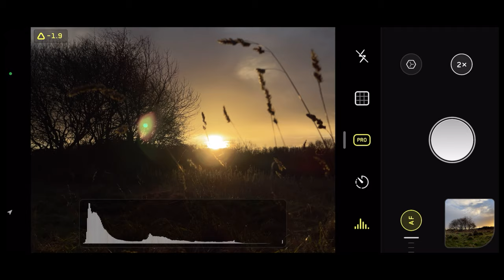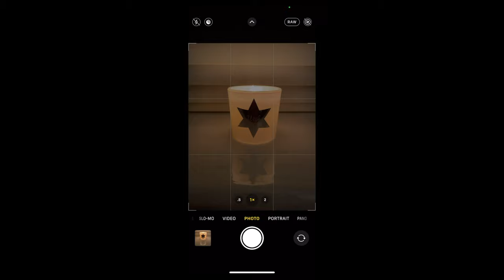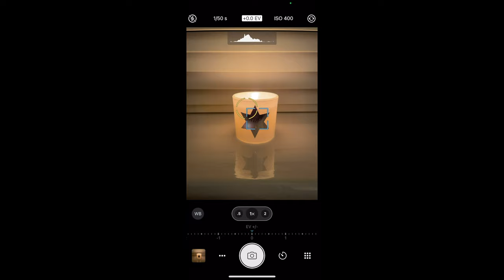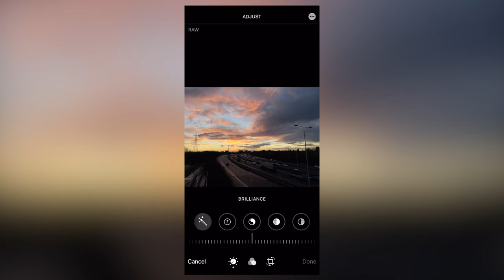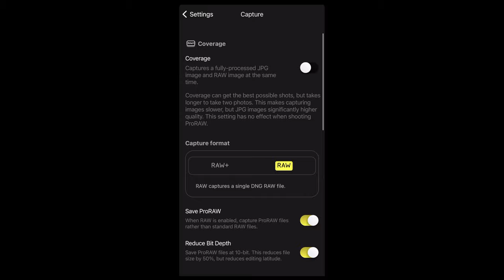Apple ProRAW is here // What does it mean for your iPhone photography?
Is Apple ProRAW really all it's hyped up to be? Is it really a 'RAW killer'? Find out as I take you through what ProRAW is really like: what it's strengths and weaknesses are, who it's for, and how it'll affect your photography should you decide to use it.

The tripod I use for all shots
My camera and lens
My lights
My mobile gimbal
My camera gimbal
My indoor mic
My outdoor lav mic
My voice recorder
My sound panels
My mobile gimbal
My camera gimbal
My mobile vlog kit of choice
The SSD I edit all my videos

Timestamps:
0:00 - Intro
01:02 - Shooting
02:55 - Manual settings
04:15 - Low light
05:14 - HDR 3 and exposure
05:28 - Details and sharpness
06:22 - Editing
07:35 - Final thoughts